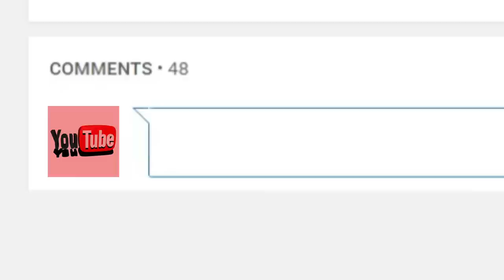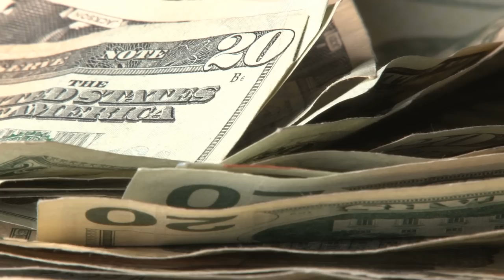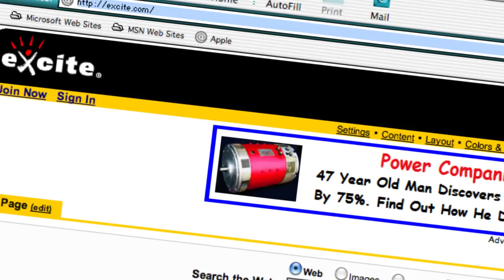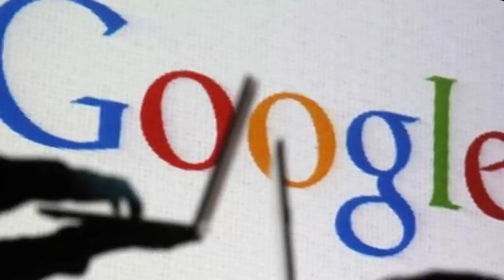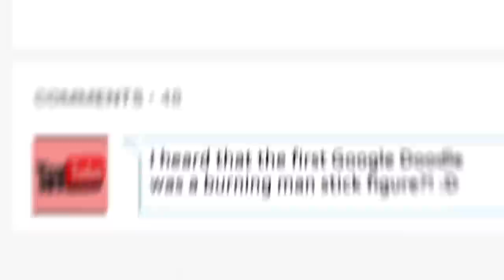Top 10 Amazing Google Facts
Hey YouTube, Jim here! Welcome to Top10Archive! Back in 1997, Larry Page and Sergey Brin developed a life-changing program that, within 20 years, has become a household commodity and the cornerstone of an impressively successful multinational technology conglomerate. Google is in our homes, on our phones, and even driving through our neighborhoods, but do you really know the internet company? From Google Earth, Google Maps, Google Home to Google Chrome - it's all here!

10. World’s Most Valuable
9. Employee Benefits
8. BackRub
7. What’s in a Name
6. Goats of Google
5. Selling Google
4. Company Acquisitions
3. Calico
2. Google Failures
1. Lunar X Prize